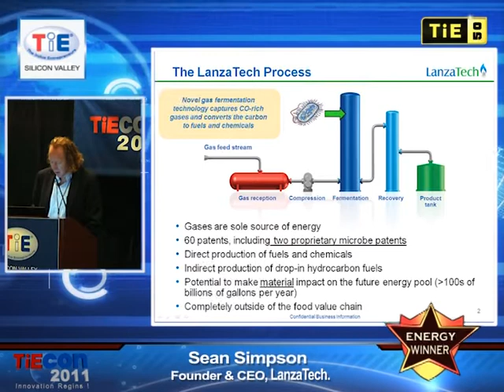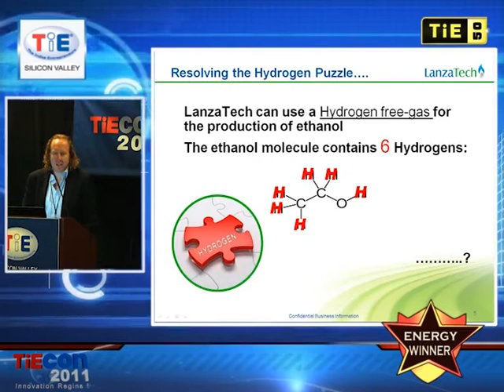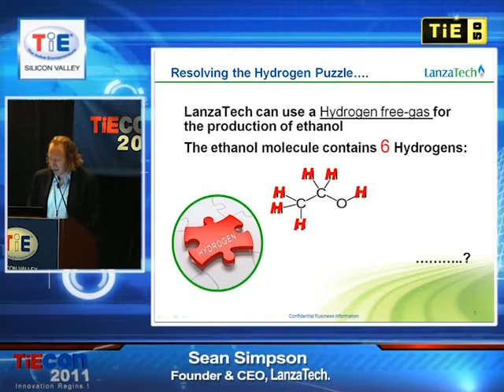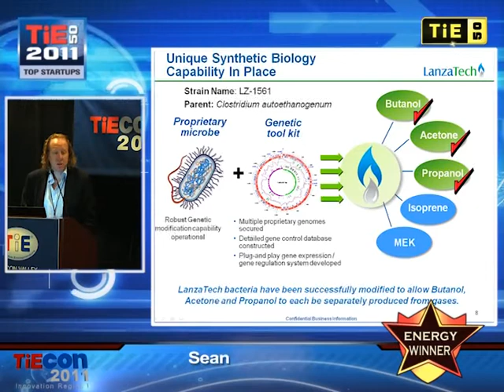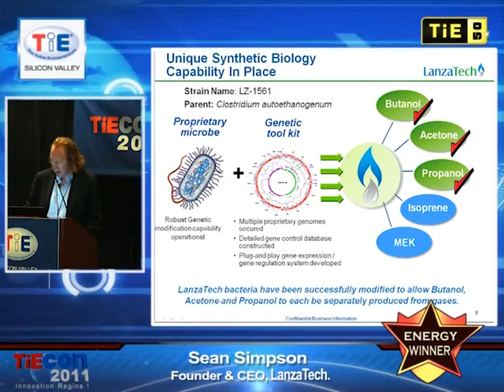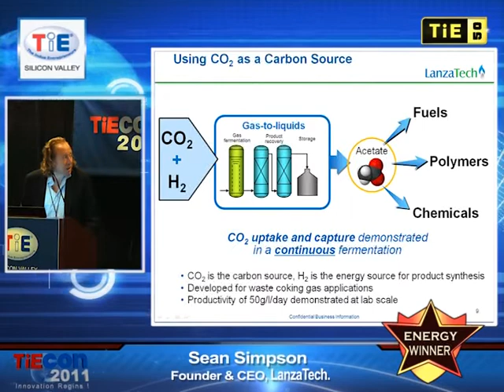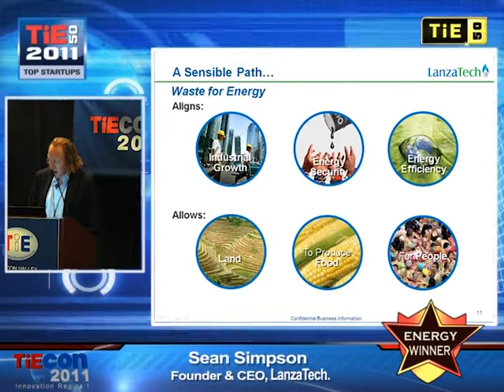LanzaTech - 2011 TiE50 Winner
LanzaTech - 2011 TiE50 Winner Presentation at TiEcon 2011